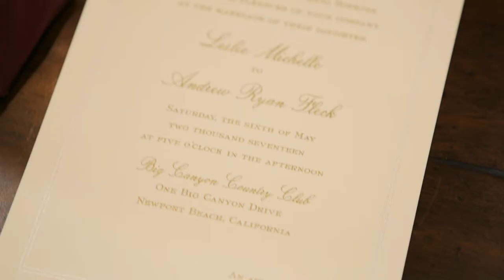Drew & Leslie | Big Canyon Country Club | Wedding Highlights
Venue: Big Canyon Country Club
Photographer: Matthew Morgan Photography
Band: N'Demand (Jordan Music Entertainment)
Flowers: The Bloom of Time
Hair/Makeup: Kacee Geoffroy
Wedding Cake: Big Canyon Country Club
Groom's Cake: From Scratched Baked Goods
Bride's Dress: Rivini
Bride's Shoes: Badgley MIschka
Groom's Suit: The Tuxedo Shop (at Macy's)
Groom's Shoes: The Tuxedo Shop
Coordinator: Amy Kutcha at LVL Weddings
Ceremony/Cocktail Hour: Tom Solis
Officiant: Christopher LeVeque
Photobooth: Matthew Morgan Photography
Rentals: Signature Party Rentals
Bridesmaid Dresses: Bhldn - Donna Morgan
Song: Stubborn Love - The Lumineers licensed from Songfreedom